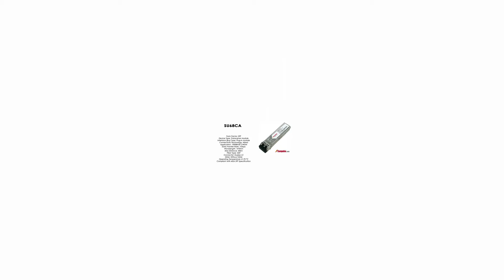SU68CA | Marconi compatible 1000BASE-CWDM SFP 1470nm 40km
Marconi compatible 1000BASE-CWDM SFP 1470nm 40km